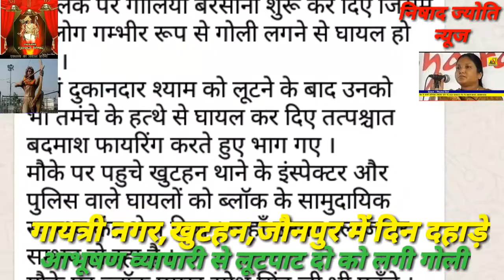अग्रहरि आभूषण केन्द्र गायत्री नगर में तमंचे के बल पर की गयी लूटपाट